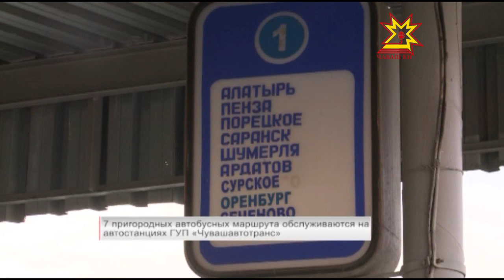Пригородные перевозки обслуживаются не на автовокзалах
У 7 пригородных автобусных маршрутов с мая этого года конечные пункты в Чебоксарах расположены на пригородной автостанции, которая принадлежит Чувашавтотрансу. Такое решение перевозчик прИнял из-за высокой ценЫ обслуживания на вокзалах, которые принадлежат АвтоВАСу - по  20-ть процентов со стоимости каждого билета.